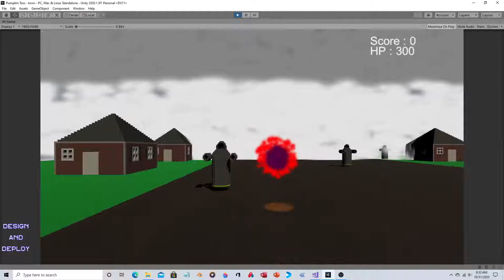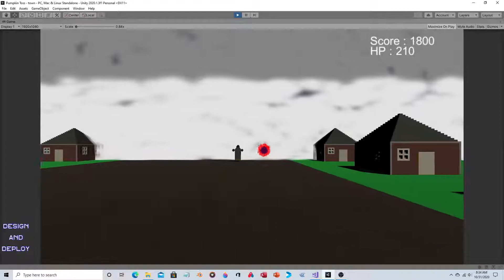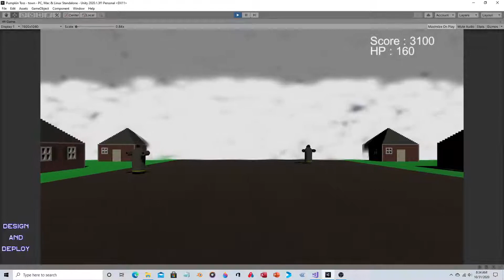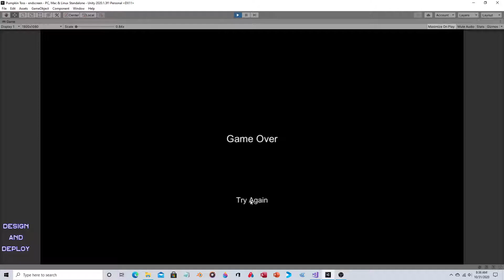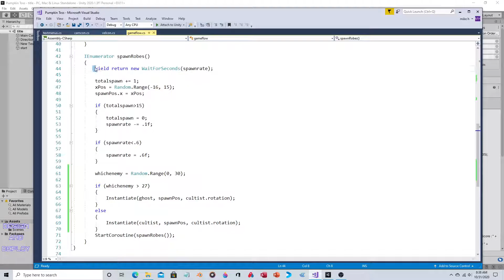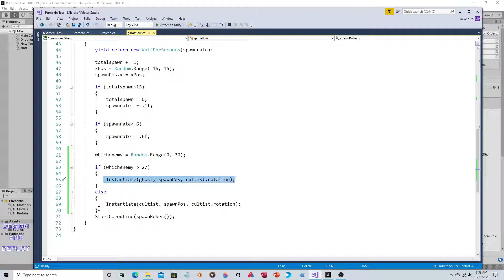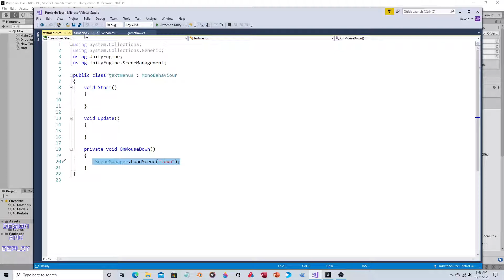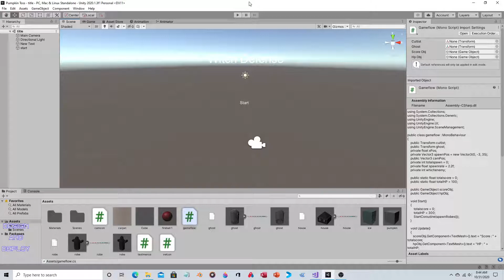Happy Halloween - Free Unity Project Download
Here is a free Unity project. It is a simple first person point defense game where an endless wave of enemies approach. Every time an enemy gets past you, you loses points. At zero it is game over.